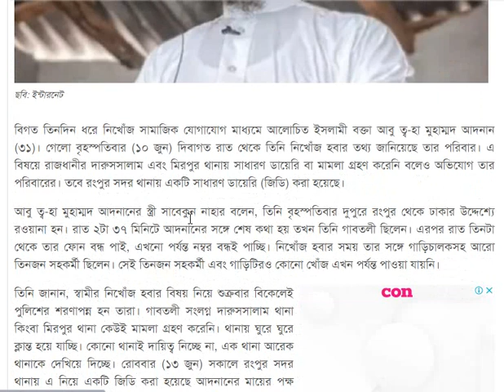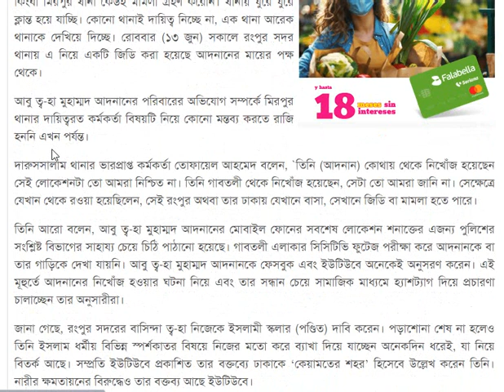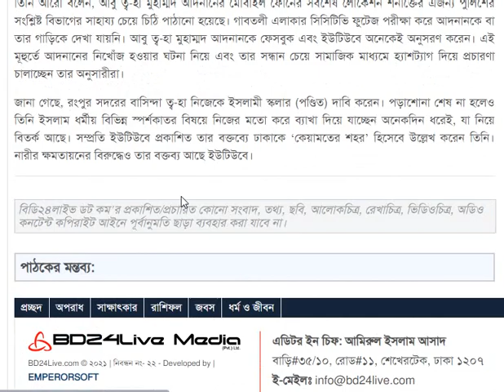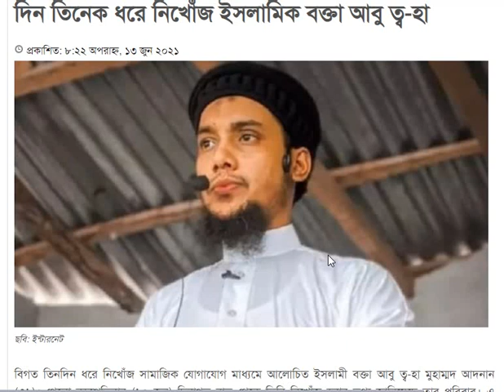দিন তিনেক ধরে নিখোঁজ ইসলামিক বক্তা আবু ত্ব হা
Laptop
My Laptop
Microphone
My Mic